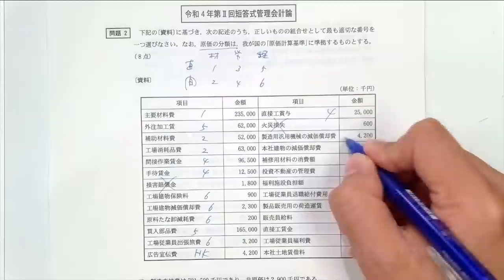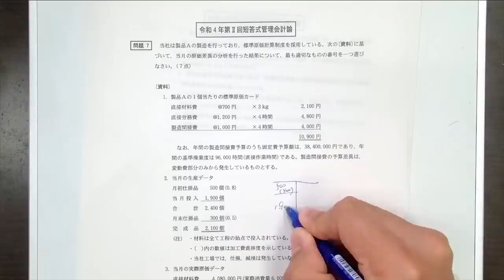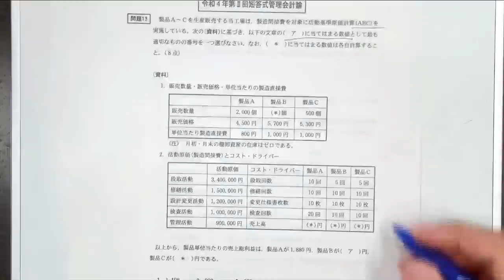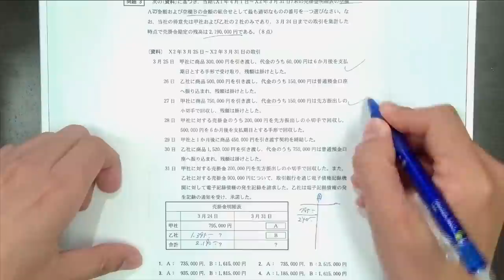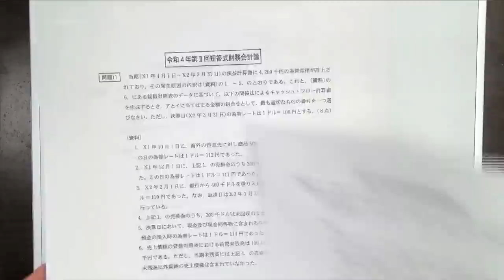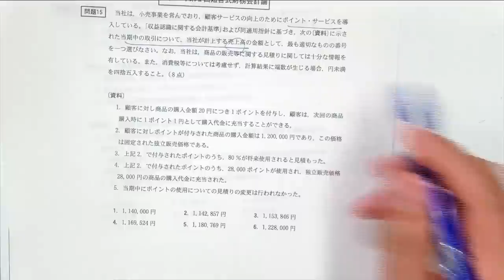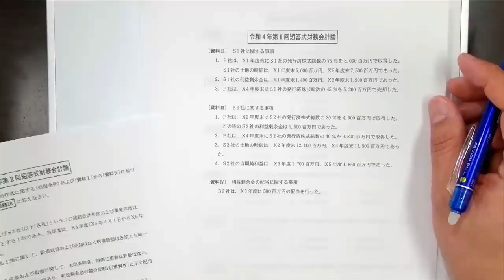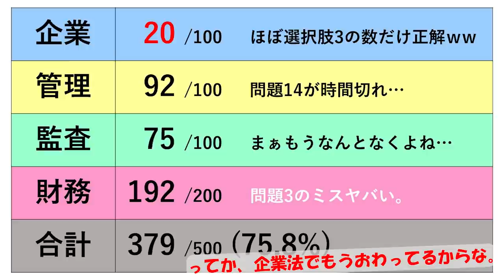【CPAカレッジ】_127_22年5月短答を解いてみた_そして実況してみた(笑)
※管理会計問題2は、買入部品費を5(直接経費)に分類しちゃってるけど、正しくは買入部品費は1(直接材料費)だよね。良い子のみんなはまちがわないようにしようね(/ω＼)

いや、これ受かるの決して簡単じゃないよ💦
実力＋運の要素も孕んだ、本当にタフな試験。
学長もね、全科目といたあとね、燃え尽きたよ...真っ白の灰になってな...

会計最高峰の試験に挑んでくれた皆さんに、心から敬意を表します。

下書をPDFでほしい人は